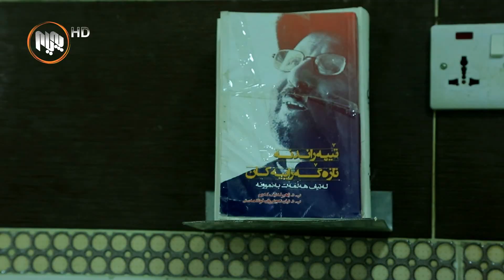پیشه‌و ره‌مه‌زان - نانه‌وا